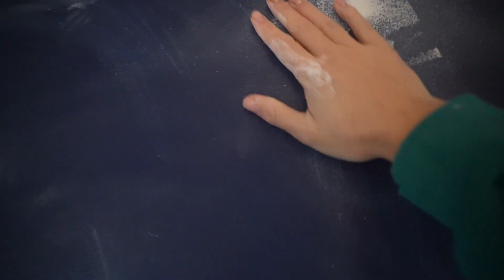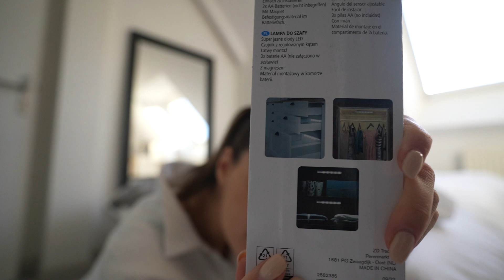Je transforme une chambre en un dressing (j'suis trop contente, ça rend trop bien !!!) 🤩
Je suis trop contente du rendu final ! la maison commence à bien prendre forme et ça fait trop plaisir.